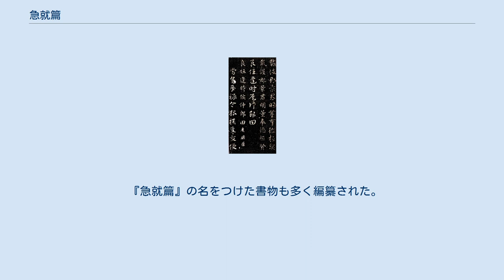急就篇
皇象碑の拓本 『急就篇』（きゅうしゅうへん）は、前漢末の史游の作と伝えられる漢字学習書。
たんに『急就』、あるいは『急就章』とも呼ぶ。
 『急就篇』は前漢の元帝の宦官であった史游の作とされ、「急就奇觚与衆異」で始まるために『急就篇』と呼ばれる。
漢字を韻をふむように並べて学習しやすいようにしたもので、漢から唐に至るまで広く使われたが、学習書として千字文・百家姓・三字経などが使われるようになると急就篇は衰えた。
 『急就篇』は章草の手本として使われ、唐の張懐瓘『書断』では史游を章草の祖としている。
 先行する同様の書に『史籀篇』『蒼頡篇』などがあったが、いずれも現存していない（ただし『蒼頡篇』は部分的に出土資料がある）。
『急就篇』は完全な形で残っている最古の漢字学習書である。
 『急就篇』には多くの注釈がつけられたが、顔師古によるものが現存するほかは滅んだ。
南宋の王応麟は顔師古のものにさらに補注を加えた。
 現行の急就篇は34章にわけられており、32章までの各章は63字、33章と34章は64字で、全部で2144字からなる。
『四庫全書総目提要』には文字が重複していないとあるが、これは誤りであり、たとえば「相」字は10回出てくる。
一句は七字、四字、三字のいずれかよりなる。
開題のあと、7章までは人名を羅列し（三字一句、偶数句末押韻）、それ以降は関係した字をまとめている。
 王応麟によると最後の2章128字は後に追加されたものであり、また皇象の碑には第7章（63字）がなかったという。
 三国時代の呉の書家である皇象の書に由来すると言われる、章草で書かれた『急就章』の石刻が現存する（上海市松江区の松江博物館蔵）。
これは明の正統4年（1439年）に刻されたもので、北宋の宣和2年（1120年）に葉夢得が刻んだ石から取った拓本と、元の至正20年（1360年）の宋克による模本をもとに刻まれた。
楷書と章草を左右に並べて記している。
 『急就篇』の文句「分別部居不雑廁」は、『説文解字』序に引用されている。
 『急就篇』の名をつけた書物も多く編纂された。